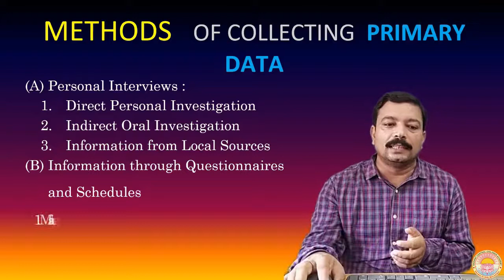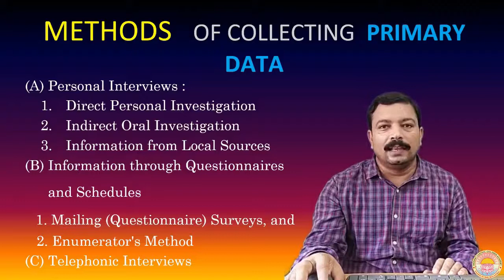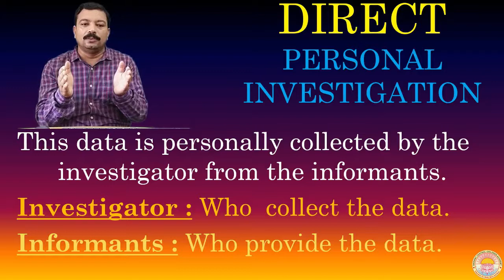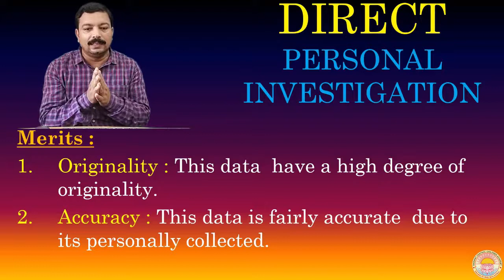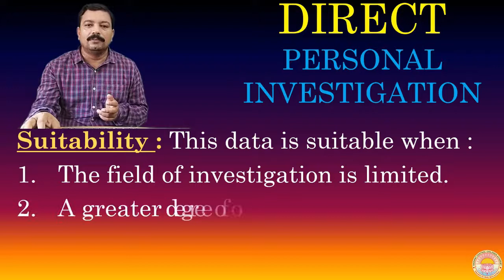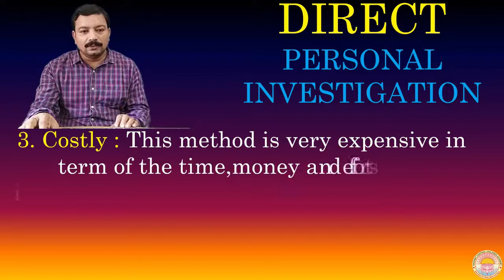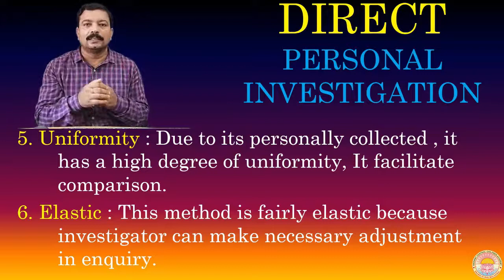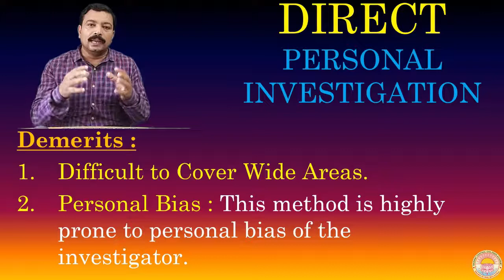Collection Of Data I Lecture 2 I Class 11 I CBSE BOARD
Methods of Data Collection (Direct Personal Investigation)